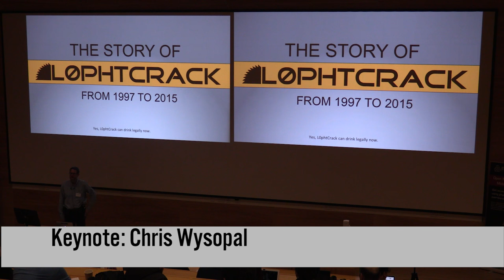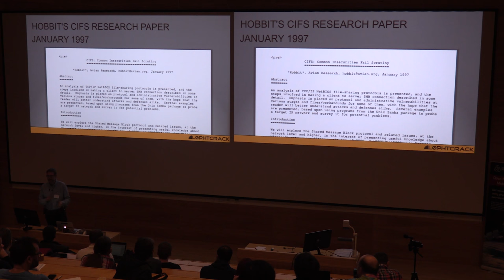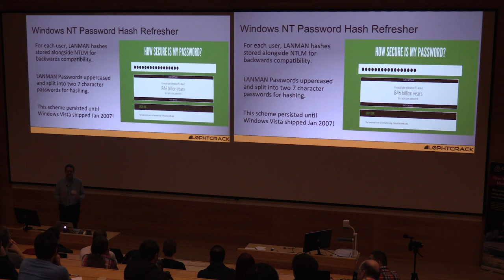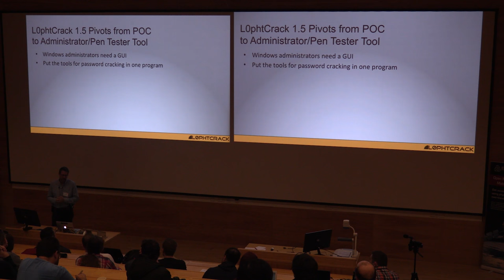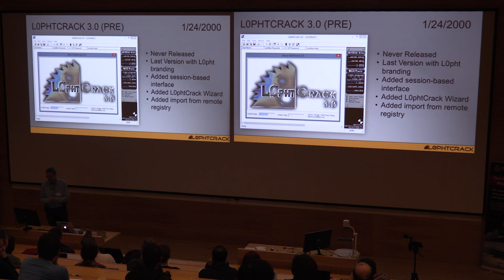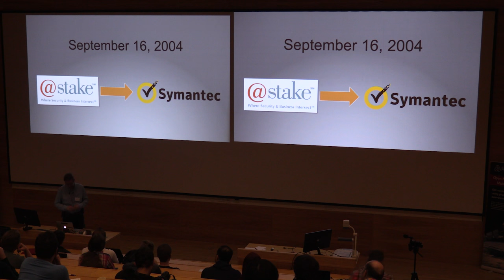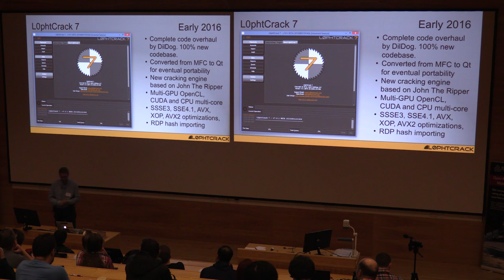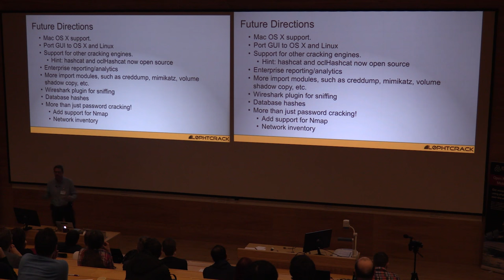00 Passwords 2015 Keynote 1: Chris Wysopal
The Story of L0phtCrack From 1997 to 2015.

This is the keynote from Chris Wysopal (Weld Pond) at Passwords 2015,  held at the William Gates Building, University of Cambridge, UK, on December 7-9, 2015.